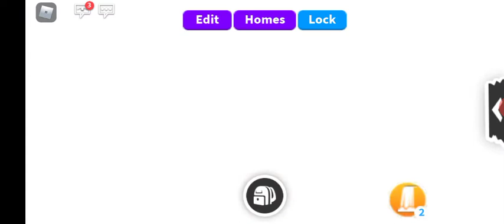playing to Roblox adopt me